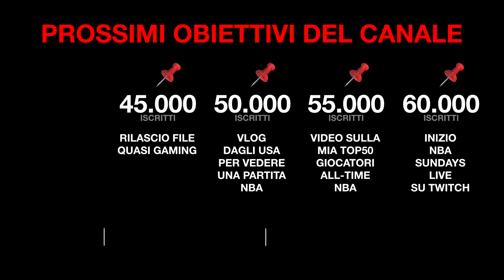ROYCE WHITE, THE BEST THAT NEVER WAS...